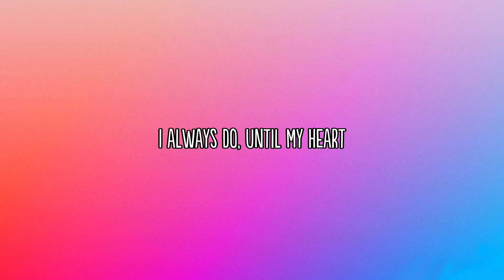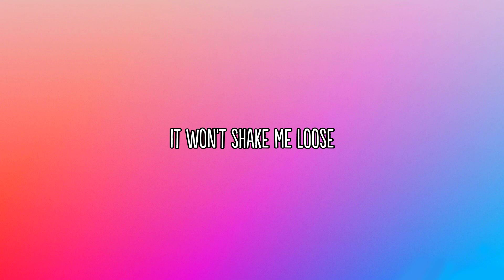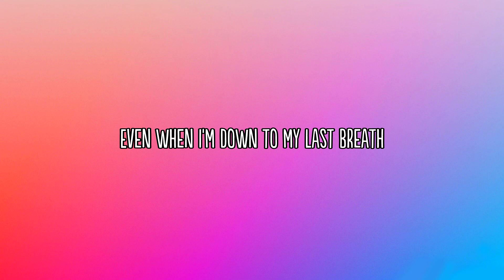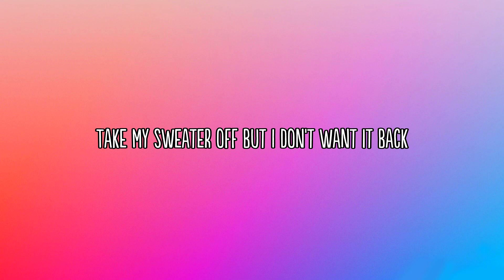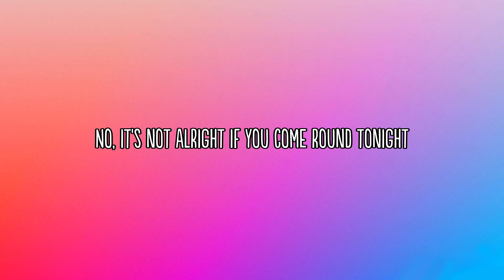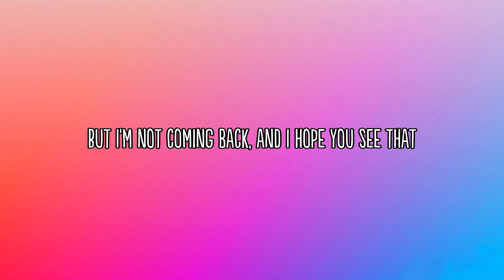Andy Grammer - Dont Give Up On Me (Lyrics)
We love hearing from our viewers, so please leave your thoughts, questions, or suggestions in the comments section below. Your feedback is invaluable to us!

Thank you for tuning in, and without further ado, let's dive in.

See Playlist Below

Andy Grammer - Dont Give Up On Me - (From Five Feet Apart)
Charlie Oriain - Miss The Rest
Christina Perri - be my forever (feat